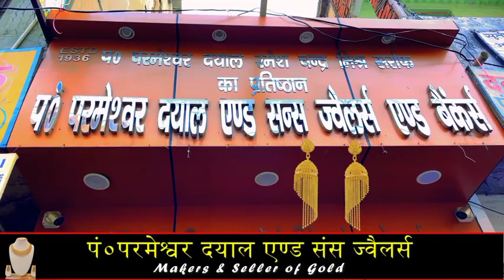फर्रुखाबाद : बैलेट पेपर से हो भारत मे भी चुनाव - राघव दत्त मिश्रा ( महानगर अध्यक्ष) समाजवादी पार्टी।